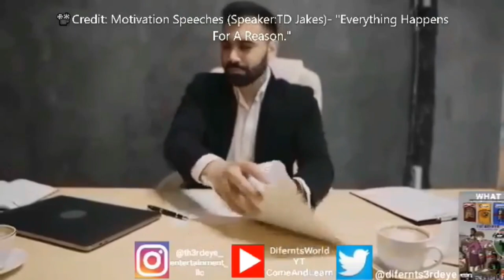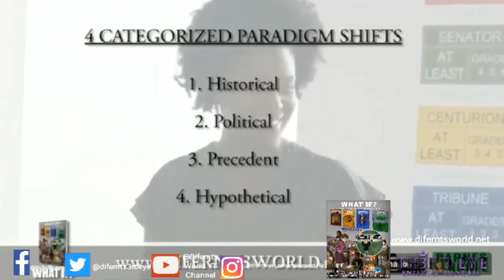Difernt's World 👸🏾🌏🧘🏾‍♀️🕉 (📿🙏🏿😇Inspiration)Vlog-"A Reason For Your Season" 📿🙏🏿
👋🏻👋🏼👋🏽👋🏾👋🏿Hey Everyone, 😎

It's Sunday ( yes, I know it's not, oh well) we're dropping another inspiration motivation vlog 📿🙏🏿😇 for everybody titled "A Reason For Your Season". Because when chasing our dreams we go through seasons that are tough and makes us want to give it all up. However, trust and belive there is a reason for your "tough" season. "To build you up for good, not harm" (Jer. 29:11) So, allow me to be a vessel and bring you all spiritual awareness by sharing some words of encouragement, mental health resources, and an inspirational video from T.D. Jakes. To help remind y'all to: that wasn't doesn't break will make you! & Remember: Stay Focused. Stay Prayed Up. Stay Blessed.📿🙏🏿😇

Difernt's World👸🏾🌏🧘🏾‍♀️🕉
Come & Learn

Media Sources⬇️👇⬇️👇⬇️
"Everything Happens For A Reason "- Bishop T.D. Jakes
📽 Credit: Motivation Speeches

🎼Credit: Aakashi Gandhi

For more Mental Health Resources:
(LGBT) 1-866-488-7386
📲📳🤳Text: 988 or 741741